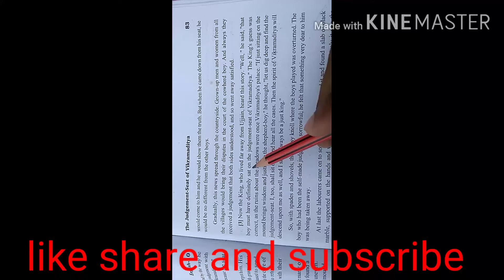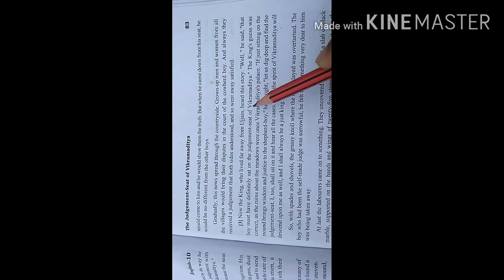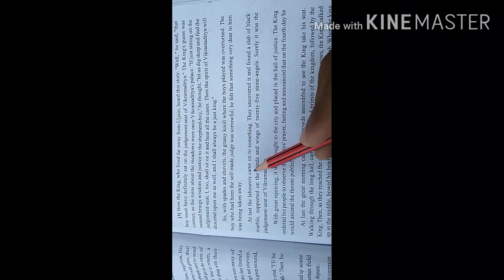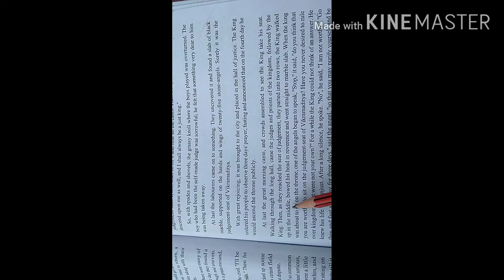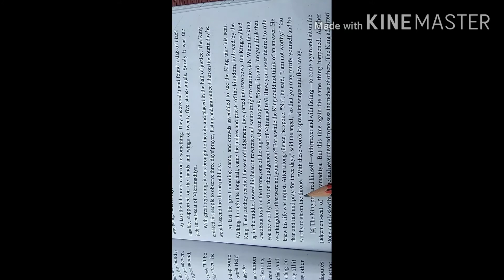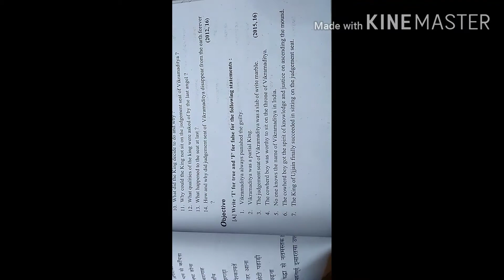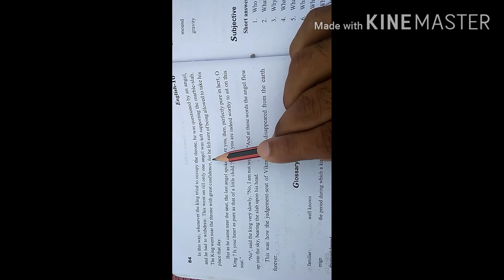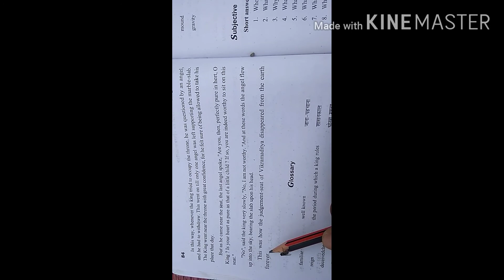The judgement seat of Vikramaditya by mohd alam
Class 10th/supplementary/Chapter 2nd